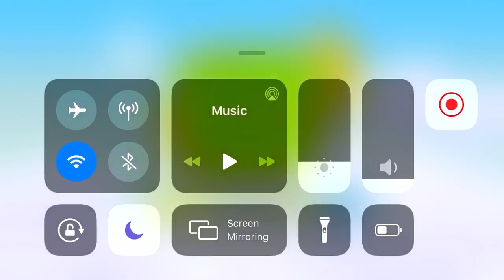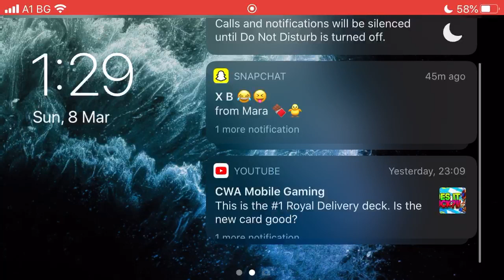Hay Day Live Stream #100 - New Sanctuary Design!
Hi everyone! Today I'm going to work on my new sanctuary design, play the valley and  hang out on the farm.

★ HAY DAY ➼ Hay Day is the best farming game ever created. It is developed and published by Supercell. Every player unlocked various stuff at different stages of the game. The Supercell team makes special seasonal updates. On the channel you can find all information about Hay Day, you need. I will upload videos about tips and tricks, updates an news or literally hanging out on the farm.

★ CHANNEL SCHEDULE:

🎬 VIDEOS:
☆ Tips and Tricks
☆ Updates and News
☆ Gameplay

🔴 LIVE STREAMS:
☆ Thursday ➼ 8:00 am (ET) *2:00 pm (CEST)
☆ Saturday ➼ 4:20 pm (ET) *10:20 pm (CEST)

─── SOCIAL MEDIAS ☛